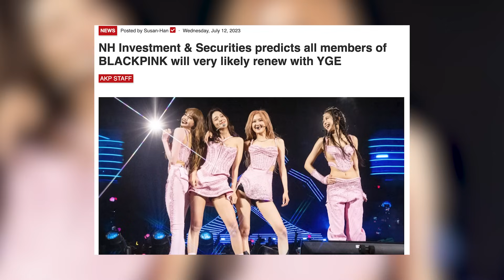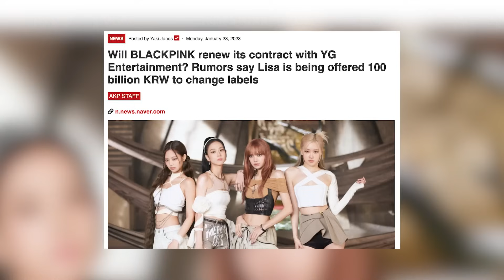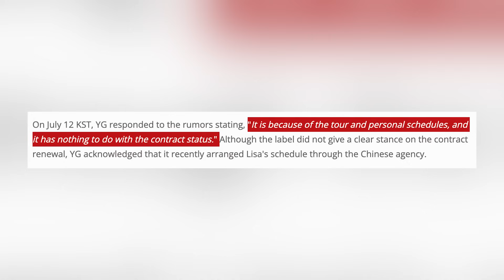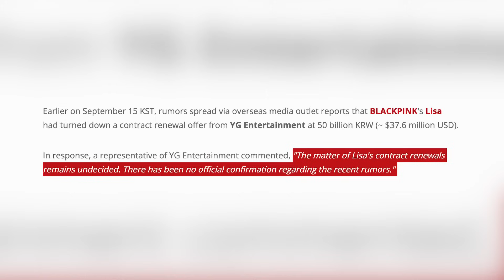A RENOVAÇÃO DO BLACKPINK: VAI ROLAR OU NÃO?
APOIE O MEU TRABALHO:
ttv: @FefoCaires

O vídeo de hoje é sobre o status da renovação de contrato do BLACKPINK.

- Lives jogando Qual é a Música, Gartic, Stop e muito mais!
- Vídeos de desabafo quando estou mal